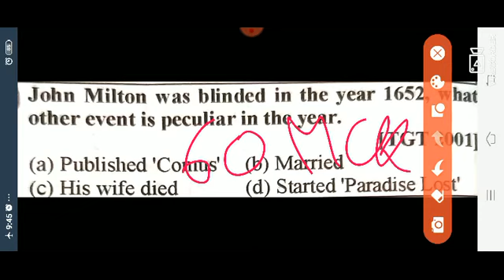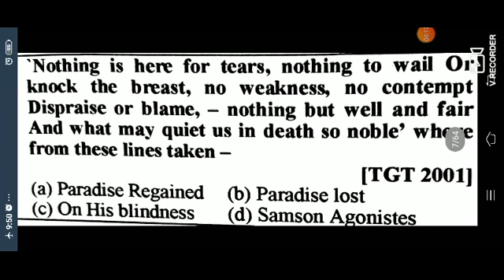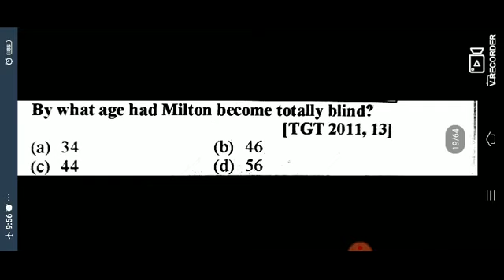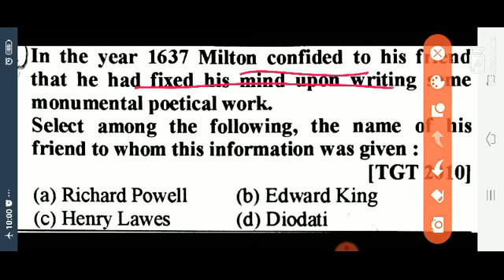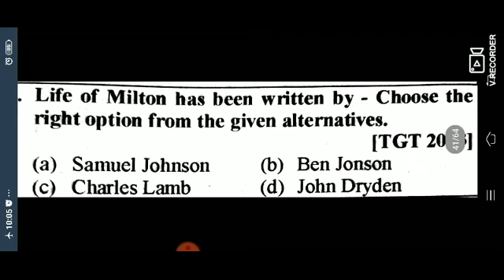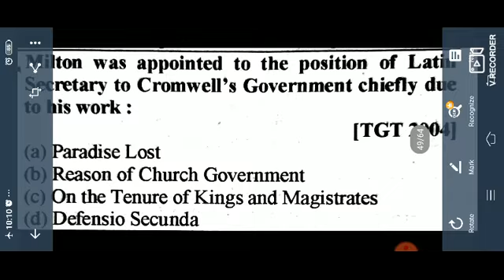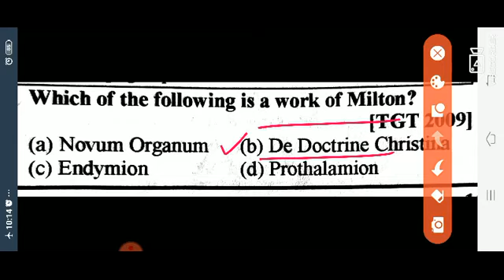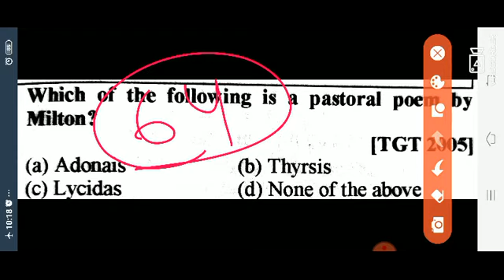John Milton's question lavel in tgt exams.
John Milton biography points wise easy way understanding

John Milton mcq

John Milton one liner points